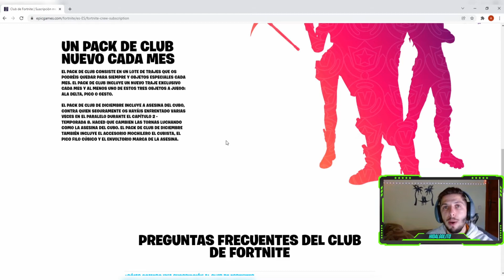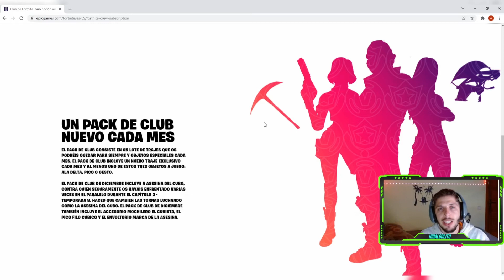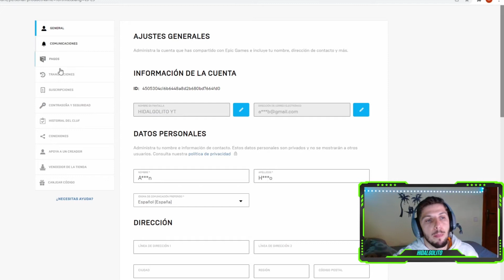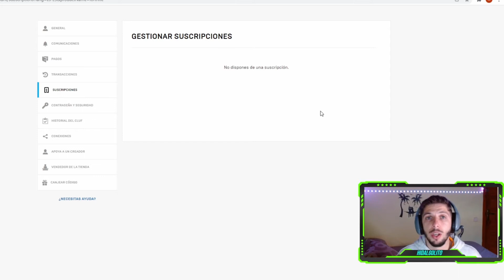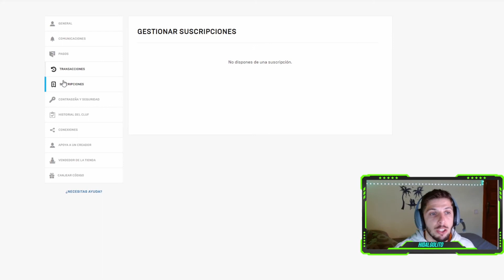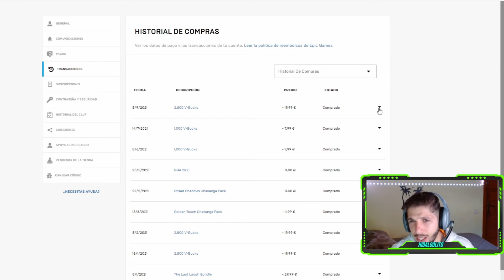✋ATENCIÓN ▶ Para que SIRVE el Club de Fortnite ?? 🚨 (el GRAN SECRETO que NO SABES 🎁😘)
▶▶ Descubre PARA QUE SIRVE el Club de Fortnite !! ➡➡ Descubre todos sus SECRETOS! 😲

➡ Muy buenas CHICOS!!! En este vídeo vamos a comentar para que sirve el Club de Fortnite. Lo vamos a explicar todo !! Cuotas, ventajas, recompensas, cuanto dura, consejos y algunos secretos que no te puedes perder !! 💯

⚡ CÓDIGO DE CREADOR: HIDALGOLITO ⚡

🟢 Mírate toda mi saga de capítulos sobre el Club de Fortnite y el MONTONAZO DE DUDAS que Resuelvo! No te los pierdas 💥💥 👇👇